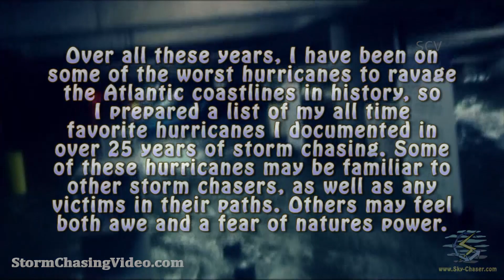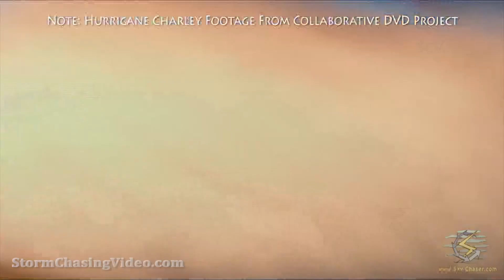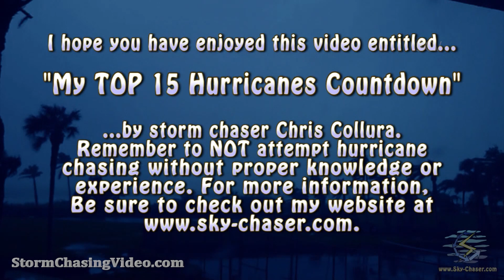Top 15 Hurricane Intercepts by Chris Collura 1992 - 2019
Compilation of Chris Collura Career Highlights Top 15 Best Hurricane Intercepts that span from 1992 through 2019.